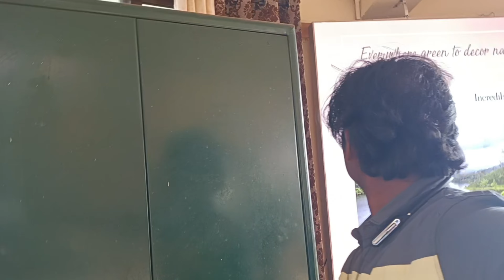summer special ooty thotabetta view point